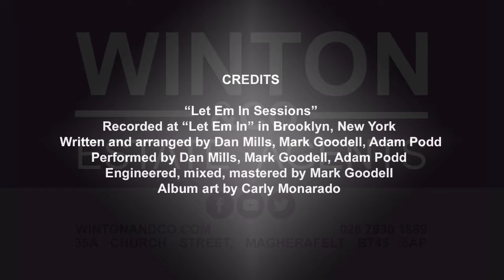3 Cedar Heights, Cookstown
A beautifully presented 3 bed, just on the outskirts of Cookstown 👌

For Sale
3 Cedar Heights, Cookstown